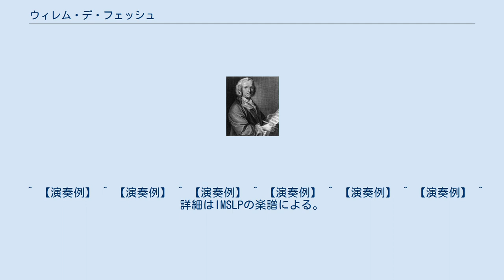ウィレム・デ・フェッシュ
ウィレム・デ・フェッシュ ウィレム・デ・フェッシュ（Willem de Fesch, 1687年8月26日 アルクマール - 1761年1月3日 ロンドン）は、オランダ出身のバロック音楽の作曲家でヴィオローネ奏者。
中年以降はイギリスで活動した。
 父ルイス・デ・フェッシュ（1657－?）はリエージュ出身の音楽家で、若いころアムステルダムに住み、ヨハンナ・ウィレムス・ブラハト・マースと結婚して間もなく1685年にアムステルダムから30キロ北西のアルクマールに移り住んだ。
そこで2番目の息子ウィレムが生まれ、1700年代の初めにアムステルダムに戻った。
 ボン宮廷の副楽長カール・ロジェに師事し、その娘マリア・アンナ・ロジェと結婚した。
1710年にはアムステルダムのカイザー運河のそばにあるアムステルダム市立劇場で音楽家としてデビューしている。
 1710年から1725年までアムステルダムで活動し、1725年から1731年までアントウェルペンの聖母大聖堂の楽長を務めた。
 その後1731年、イギリスに渡って、ソリストとして活動した他、教育と作曲に携わっている。
1746年にゲオルク・フリードリヒ・ヘンデルの楽団でヴィオローネを演奏した。
1748年と1749年にマリルボーン・ガーデンで指揮をとった記録が残っている。
1750年以降は公の場での活動を行っていない。
 1761年にロンドンに没した。
 作品には 『ユディト』（1732） と 『ヨセフ』（1746） のオラトリオの他、トリオ・ソナタなどの室内楽曲、協奏曲、歌曲などがある。
オラトリオは2曲とも失われたと考えられていたが、1980年になって 『ヨセフ』 の手稿譜が、ベルギーの音楽学者ペーター・アンドリーセンによってロンドンの王立音楽アカデミーで発見された。
このオラトリオは1984年にヨス・スヴィレンスの指揮でベルギーで再上演され、1987年にはヨス・ファン・インマゼールの指揮によって、オランダのアルクマール音楽祭で上演された。
ムジカ・アド・レーヌムの演奏による CD も発売されている。
 作風はヘンデルとアントニオ・ヴィヴァルディの影響を受けたものである。
 今日も生き残っているフェッシュの作品は、オランダ→アメリカの音楽学者ロバート・タスラーの科学的な校訂を経て、アムステルダムの出版社ドネムスからまとめて発行された。
タスラーはまたフェッシュについて 『ウィレム・デ・フェッシュ――傑出した音楽家にして貴重な人物』（2005年） という書物を書いている。
 ^ a b c 蘭語版ウィキペディアによる。
 ^ 詳細はIMSLPの楽譜による。
 ^ 【演奏例】 ^ 【演奏例】 ^ 【演奏例】 ^ 【演奏例】 ^ 【演奏例】 ^ 【演奏例】 ^ 詳細はIMSLPの楽譜による。